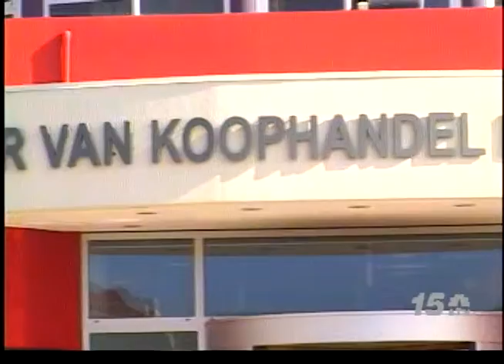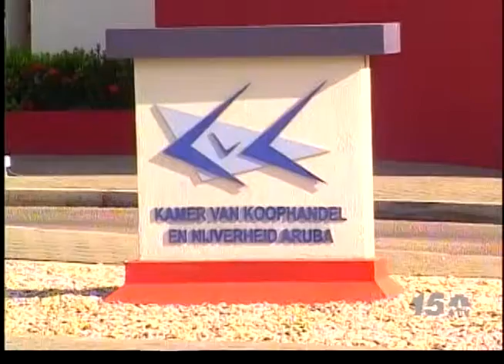Noticia Awenochi - Mike Eman Relato IMF